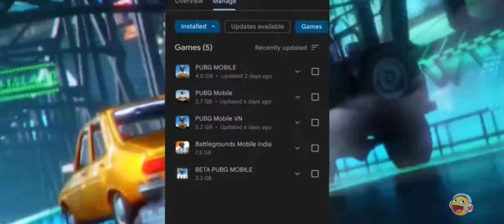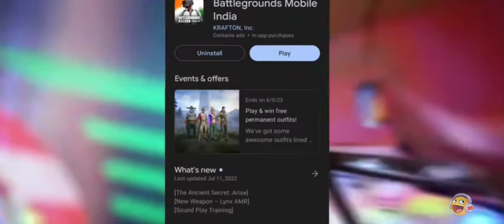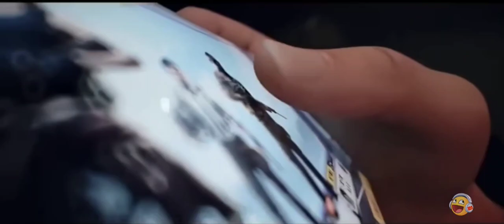Finally BGMI Is Back / Go To Download Through My Link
BGMI Unban